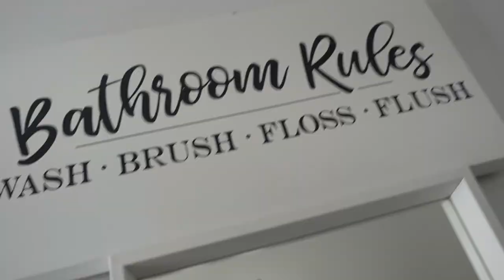*POST QUARANTINE* EASY HOW TO AT HOME SELF HAIRCUT GLOW UP 2020 | LUIS ANGEL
Its about time im looking new again. my new post quarantine look

down below!